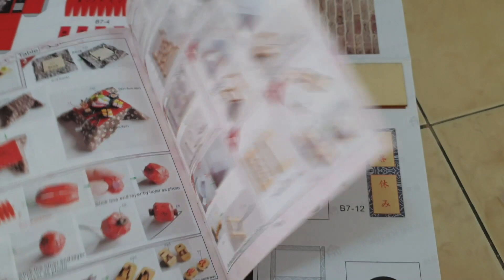Unboxing Miniature items | DIY Miniature house | Unboxing Miniature kitchen set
Music credit goest to
► Song - "WORMONO - Traditional India"